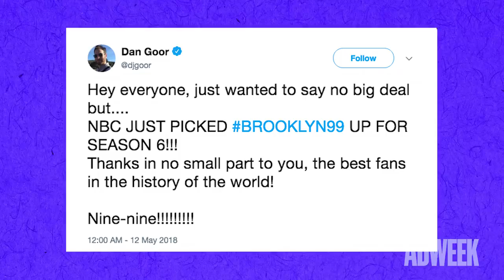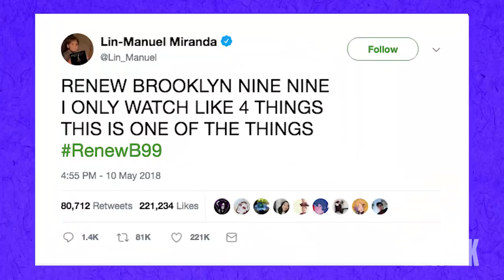Brooklyn Nine-Nine Cast at the 2018 NBC Upfronts